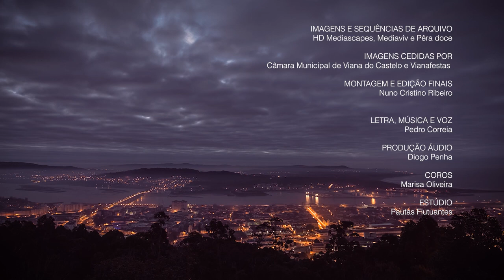Pedro Correia - Viana Cidade de Luz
Letra, Música e Voz
  Pedro Correia

Produção, Arranjos e Masterização
  Diogo Penha

Coros
  Marisa Oliveira

Gravado, misturado e masterizado
  Estúdio Pautas Flutuantes em Abril e Maio de 2020

Imagens e Sequências de Arquivo: HD Mediascapes, mediative e Pêra Doce
  Nuno Araújo, Nuno Ribeiro e Maurício

Imagens Cedidas por
  Camara Municipal de Viana do Castelo e Viana Festas

Montagem e Edições Finais de video
  Nuno  Cristino Ribeiro

Quis o destino e o soprar dos novos ventos, como uma “Força de um Braço de Mar e de Amor”.
Que no dia 20 de Abril de 2020, a História da Música “VIANA CIDADE DE LUZ”  se tornasse  Pública.

Após tantas partilhas, e visualizações e a pedido de tantos amigos para obterem a música, decidi melhorar o aúdio e o video clip para que a ouvissem com melhor qualidade.

Brevemente, estará disponível em todas as plataformas digitais de Aúdio e em Formato Físico DVD/CD.

LETRA:

VIANA CIDADE DE LUZ

Cidade de Encanto
És tu ó Viana
Tecido o teu Manto
Em Frágil Filigrana

Vielas Estreitas
Palácios Solares
És História
Rio de Memória
Sob os teus Altares

Espelhas Saudade
Vestida de Luz
De Santa Luzia
Viana Vigia
A Cidade de Luz
Viana Menina
Do Vento e do Mar
Aos teus Pés Beleza que Chama
O Rio que Abraça o Mar

Menina de Luz
Cidade de Vida
Es tu ó Viana
A Mais Colorida

Viana de Perto
Ou Distante,
Nascido em teu Ventre,
Serei para Sempre
Teu Fiel Amante

Trajada de Noite
Em Prata Luar
Aos Teus Pés
o MAR...